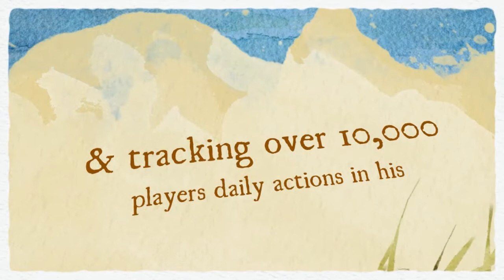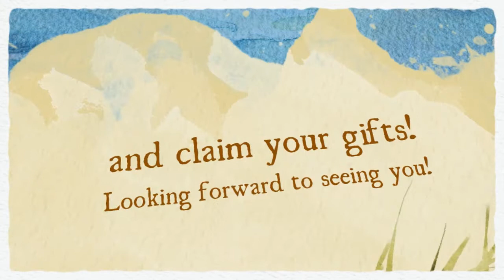Jim Bunch and the New 90 Day Success Challenge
Who's Jim Bunch? He's a 20 year veteran coach and entrepreneur who's helped over 10,000 players increase their wealth, get in the best shape of their lives, and create more joy and happiness in their lives.